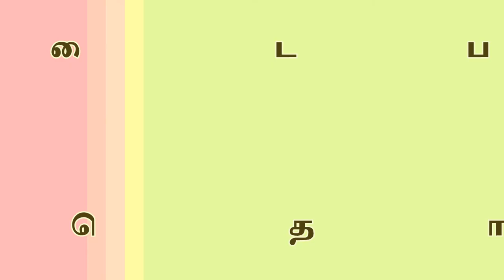திருவடிப்புகழ்ச்சி பாகம் -8